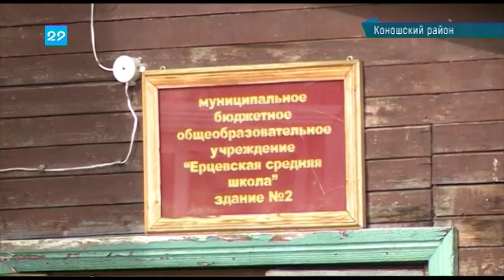31.08.2018 Новая школа в Ерцево